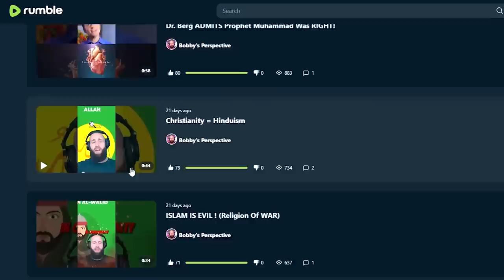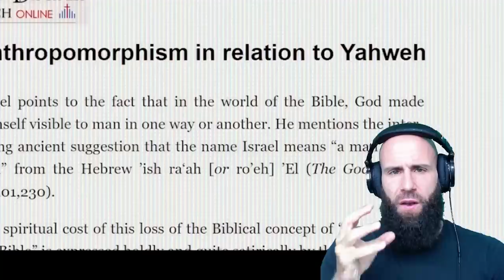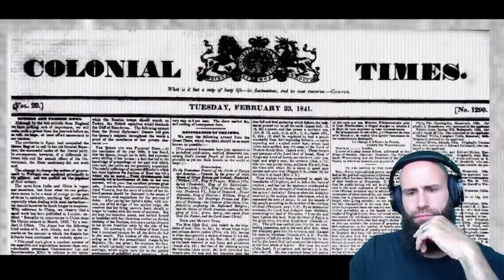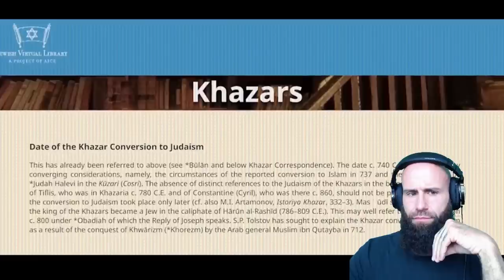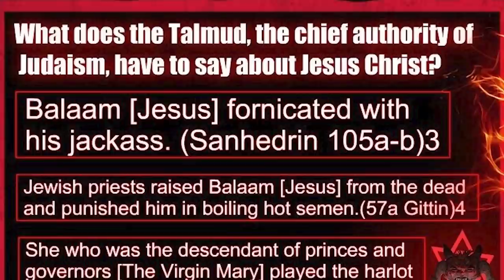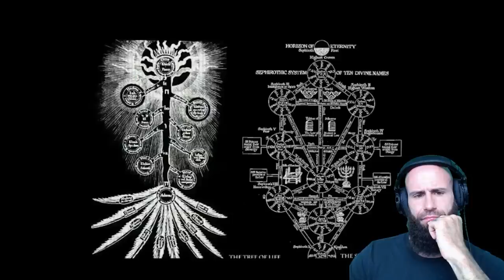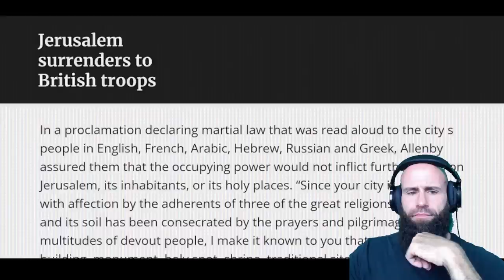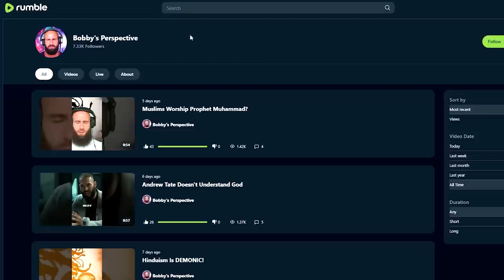A Message To Israel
Gaza Palestine Israel and the Truth about the Creation of Israel

For EUROPE €:

Account holder: HALAL HOLDINGS LTD
BIC: TRWIBEB1XXX
IBAN: BE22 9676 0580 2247
Wise's address: Avenue Louise 54, Room S52
Brussels
1050
Belgium

For UK £:

Sort code: 23-14-70
Account number: 57270672
IBAN: GB85 TRWI 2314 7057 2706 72
Wise's address: 56 Shoreditch High Street
London
E1 6JJ
United Kingdom

For  US 💲:

ACH and Wire routing number: 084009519
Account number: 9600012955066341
Account type: Checking
Wise's address: 30 W. 26th Street, Sixth Floor
United States